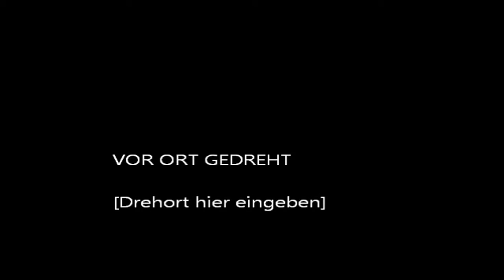SoRyang & Chopin : Polonaise Fantasie op. 61